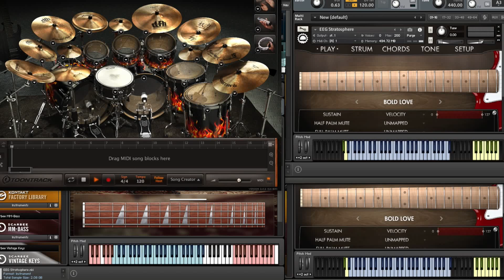Gypsy eyes (COVER)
This is a Jimi Hendrix cover from the Electric Ladyland album, which is named after the studio that Hendrix and the Eddie Kramer built together. The studio is still being used today.

That is right, the same Eddie Kramer that would design a guitar that Eddie Van Halen would later use. I first heard this song in high school, when a classmate of mine who was a Hendrix fanatic, told me that Hendrix is more than just Purple Haze, Fire, etc...

I am glad that I met you Lee Boulden (I think I remember that correctly), because who knows where my musical tastes would be now.

According to the sheet music that I have, this song is played in the key of C major.

There are no chord progressions to speak of and the song is made up of patterns of notes. All I can really write about, is that these patterns of notes are all played within the A minor pentatonic scale.

There are three guitar tracks (one could say four tracks with the muted rhythmic track being the forth) and I am only playing one of them. Keep in mind, that this song is actually played in a half-step down in tuning.

Nevertheless, here's the way that I would break it down.

Intro:
A5 (vi5)

Verse:
C (I), D (ii), A5 (vi5)

Yep, that is it. You can download the midi for the specific.

Recorded all mistakes as usual. One take on the guitar track and one take on the vocals.